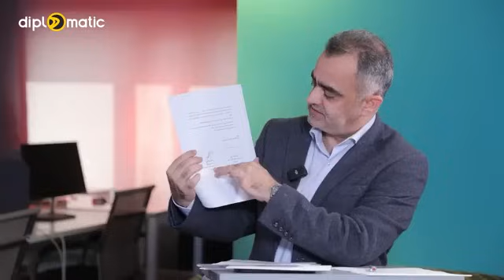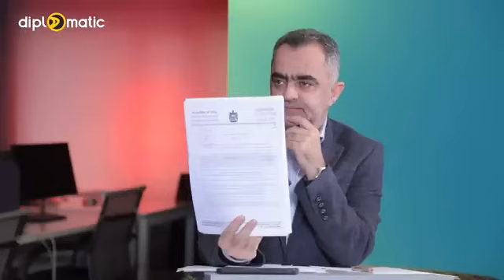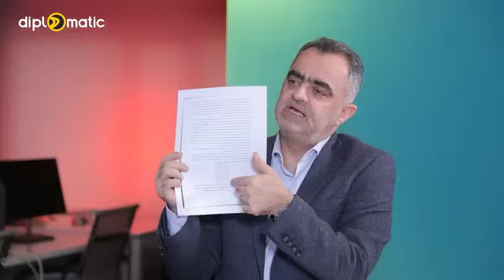سۆران عومەر گەورەترین فەزاحەت لە لیستی موچەی هەرێم ئاشكرا دەكات